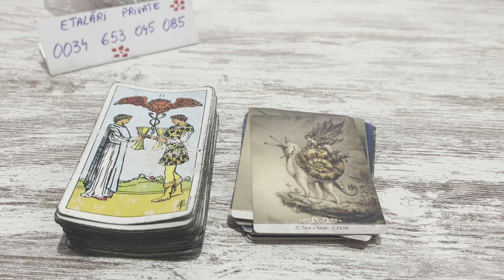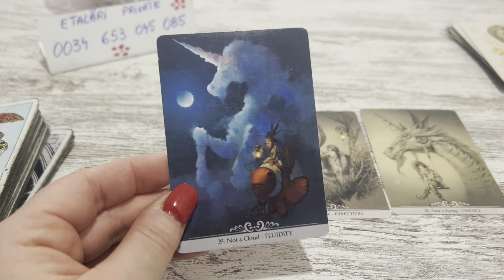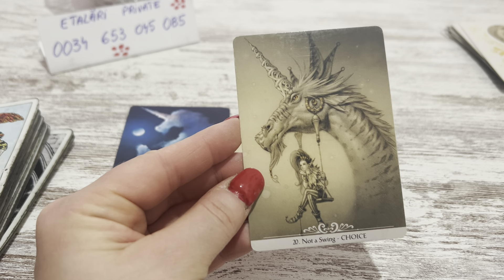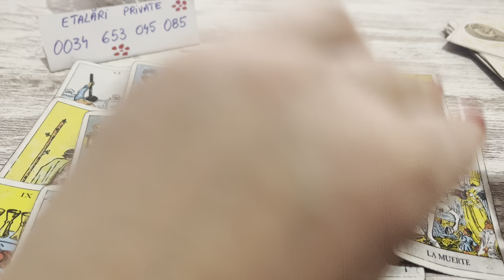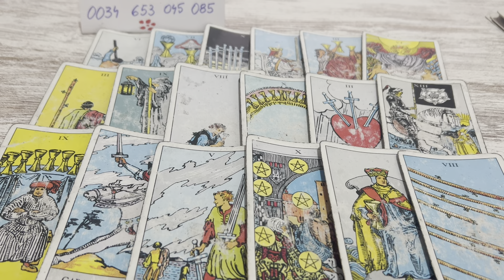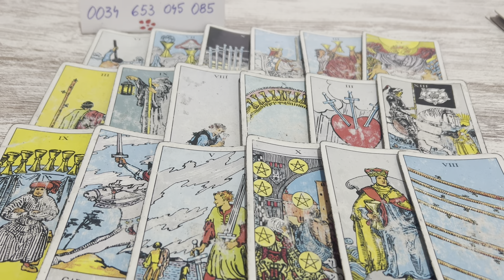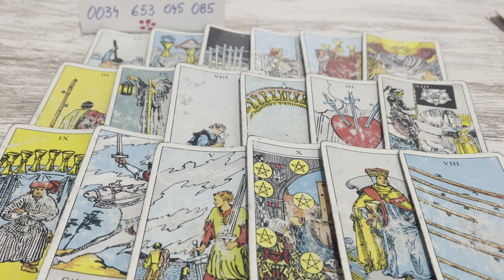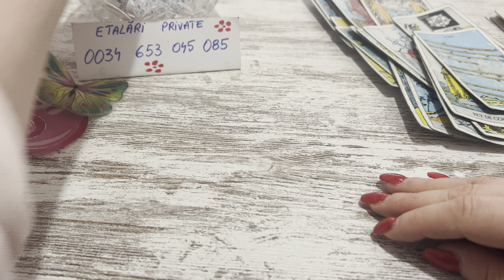MERITA SA MAI ASTEPTI PERSOANA ASTA ? INCOTRO SE MERGE MAI DEPARTE? SEPARATI SAU IMPREUNA ?